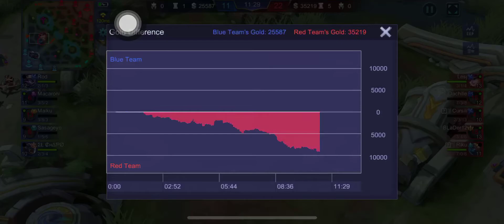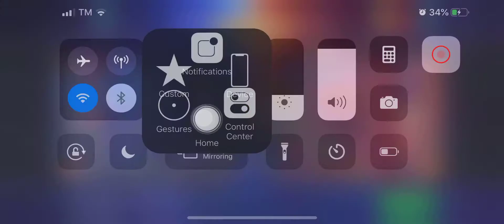SABER vs VENOM Squad | Full Game | Palawan Mobile Legends Players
Featuring Mobile Legends Players in Palawan
Congratulations sa bawat isa :D
Enjoooooooooooy watching mga serrrr